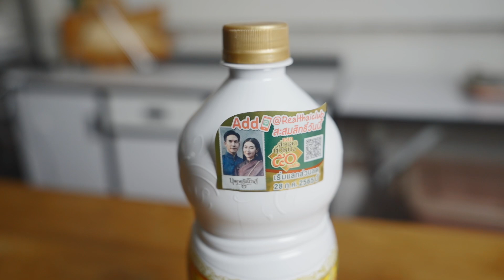แกงระแวงเทมเป้ ตามรอยบุพเพสันนิวาส2 Vegan Startup By Chef Win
แกงระแวงเทมเป้สูตรวีแกน
ตามรอยหนังดัง บุพเพสันนิวาส 2
แกงโบราณที่พลาดไม่ได้

เรียลไทย" กะทิแท้ 100% คั้นสดจากมะพร้าวคดั พิเศษบรรจุแบบปลอดเชื้อในขวดกันรังสียูวี เพื่อใหไ้ ด้หัวกะทิ แบบธรรมชาติ เคี่ยวนานยิ่งเพิ่มความ หอม มัน ปรุงอาหารคาวหวานอร่อย ไดร้ สสัมผสั แห่งไทยแท้

สูตรและวิธีทำอยู่ด้านล่างนะครับ ^^" (recipe is below)

▶อยากพูดคุยส่งภาพอาหารมาอวด เจอกันที่

สูตรพริกแกง

ลูกผักชี 1/2 ชช.
ยี่หร่า 1/4 ชช.
เกลือ 1/2 ชช.
พริกไทย 1/2 ชช.
ผิวมะกรูด 1/2 ชช.
ข่า 1 1/2 ชช. 3 กรัม
ตะไคร้ 2 ชต.
พริกชี้ฟ้าเขียว 2 เม็ด
กระเทียม 3 ชต. 45 กรัม
หอมแดง 2 ชต. 30 กรัม
กะปิเจ 1 ชช.
ขมิ้นผง 1 ชช.
หัวกะทิเรียลไทย 100 กรัม (สำหรับปั่น)

หัวกะทิเรียลไทย 200 กรัม
น้ำเปล่า 50-100 กรัม
เทมเป้ 250 กรัม
ตะไคร้หั่นท่อน 2 ต้น
พริกชี้ฟ้าแดง (สำหรับตกแต่ง)

น้ำตาลมะพร้าว 1 ชต.

วิธีทำพริกแกง
1. ใส่ทุกอย่างในโถปั่นแรงสูง ปั่นจนละเอียดเนียน

วิธีทำแกงระแวง
1. ตั้งหม้อใส่พริกแกงและหัวกะทิ เคี่ยวจนแตกมันเล็กน้อย
2. ใส่เทมเป้ เห็ด ตะไคร้ ผัดส่วนผสมให้เข้ากัน
3. เติมหัวกะทิเพิ่ม
4. ปรุงรสด้วยซีอิ้วขาว น้ำตาลมะพร้าว
5. ใส่ใบมะกรูด และพริกชี้ฟ้า เคี่ยวต่อประมาณ 1 นาที

Tips: กินกับแผ่นแป้งโรตีหรือตอติญ่าอร่อยมาก